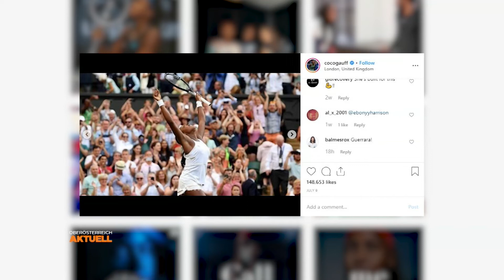Tennis-Wunderkind - 15-Jährige siegt in Linz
Die ganze Tenniswelt sieht nach Linz. Coco Gauff gelingt die Sensation. Mit ihren 15-Jahren holt sie sich den ersten WTA-Sieg. Dabei ist sie eigentlich schon in der Qualifikation aus dem Turnier geflogen.